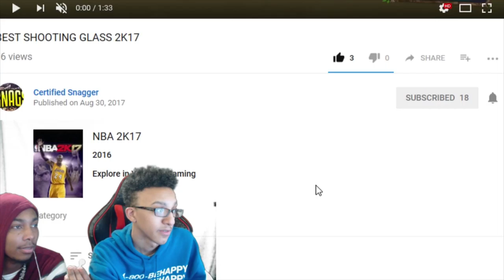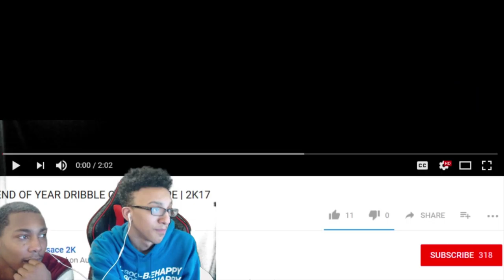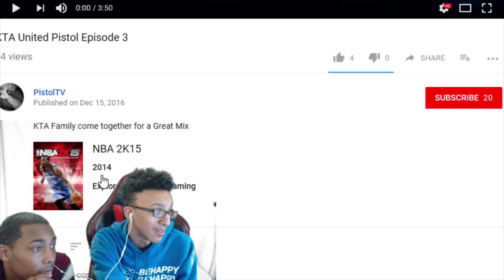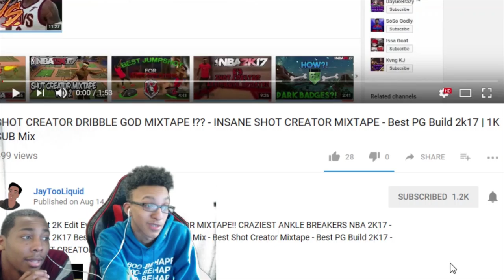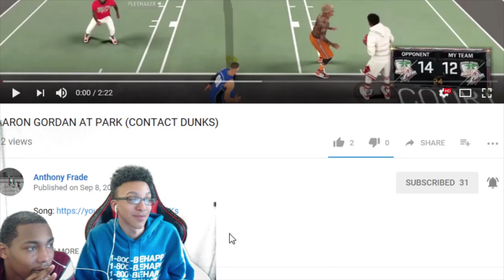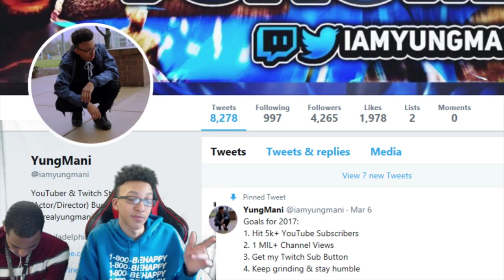REACTING TO SUBSCRIBERS DRIBBLE GOD MIXTAPES PART 4 (FINAL NBA 2K17 EDITION)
intro song // Ski Mask The Slump God - Catch Me Outside
outro song // Glock in my benz